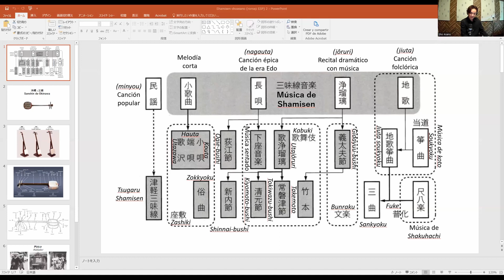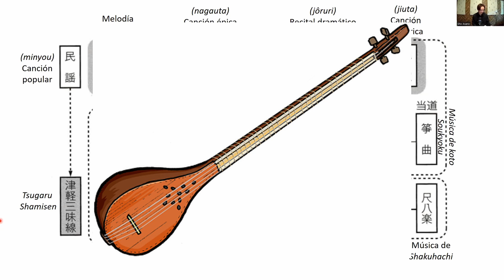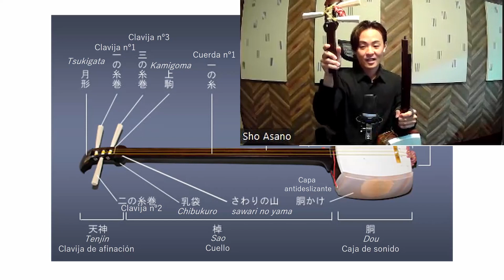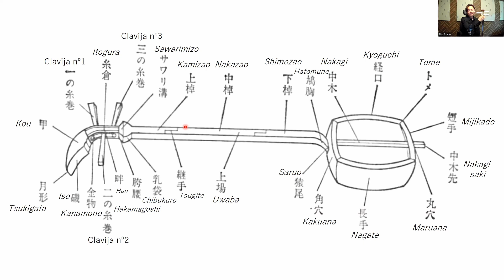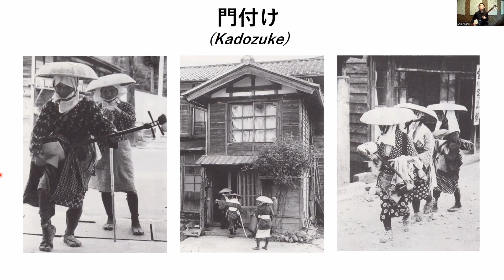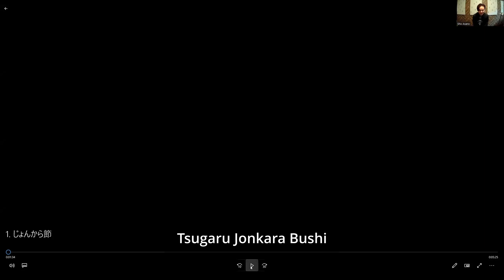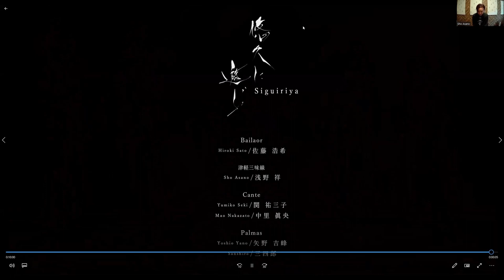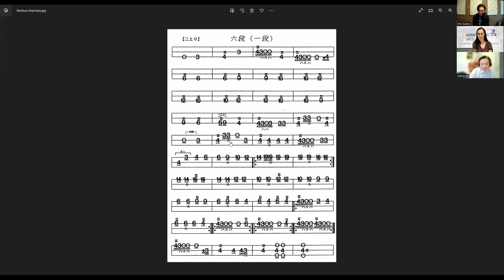Conferencia online: Tsugaru shamisen - Música nacida en las tierras más lejanas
Una nueva conferencia del ciclo “Instrumentos japoneses. Al ritmo de la tradición”, mediante el cual os proponemos un acercamiento al mundo de la música tradicional japonesa y en la que presentamos el Tsugaru shamisen a cargo de Sho Asano, aclamado intérprete de dicho instrumento.

El shamisen es un instrumento que se introdujo en Japón desde Persia a través de la Ruta de la Seda. El Tsugaru shamisen es el más reciente de los distintos tipos de música shamisen que se conservan en diversas partes de Japón. Originalmente, era un instrumento musical popular entre los animadores de Aomori, que lo tocaban durante el día para ganar algo de dinero. Era su modo de sobrevivir. Al igual que el flamenco español, esta música expresa los gritos más profundos del alma del pueblo.

Estamos encantados de que paséis un rato con nosotros y conozcáis más acerca del Tsugaru shamisen de la mano del aclamado músico Sho Asano, quien nos permitirá descubrir el shamisen desde todos sus ángulos, incluidos sus antecedentes históricos, la singular forma de tocarlo y cómo disfrutarlo en un concierto.

Conferenciante:
Sho Asano
Se incorporó al Salón Nacional de la Fama del Tsugaru Shamisen a los 16 años. Un año más tarde, hizo su gran debut con el sello discográfico “Victor”. Desde entonces, ha realizado una gira internacional con actuaciones en salas como el Real Concertgebouw, entre otros lugares de renombre. Ha promovido la música shamisen en el extranjero a través de álbumes con Will Lee, Marcus Gilmour, Richard Stoltzman y otros. Es un músico solitario e independiente de tsugaru shamisen que persigue todas sus posibilidades, no sólo en busca de las canciones populares (minyo) y las artes escénicas clásicas, sino también para transmitir el encanto del shamisen a un amplio abanico de generaciones.